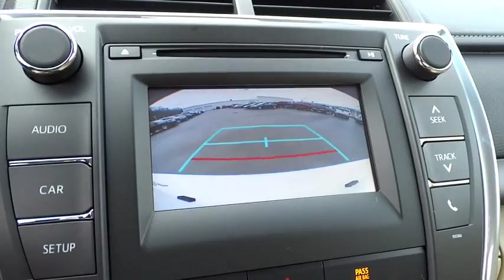2015 Toyota Camry Charleston, WV, Beckley, WV, Princeton, Roanoke, Blacksburg 2N1111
2015 Toyota Camry